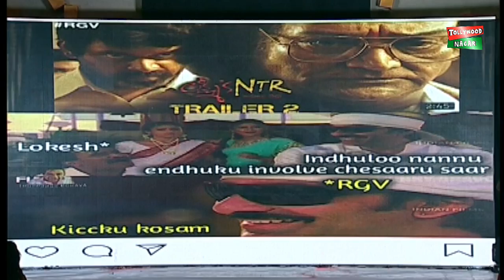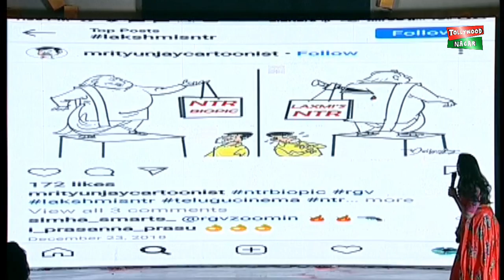RGV Reaction on Trolls, Full Comedy | Lakshmi's 2 NTR Simha Garjana Event | Tollywood Nagar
Hey guys!